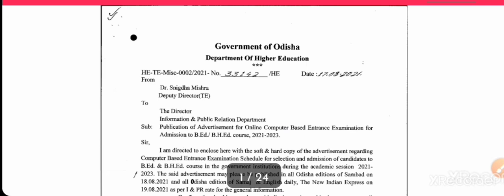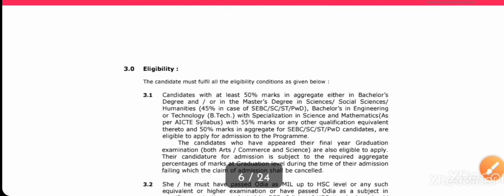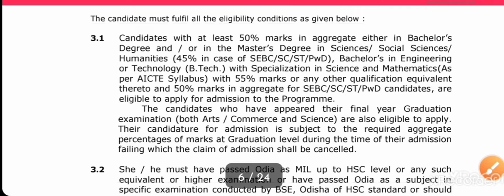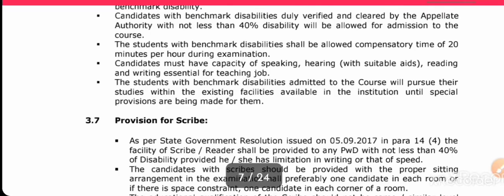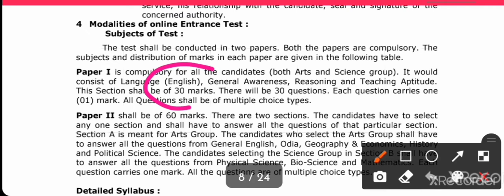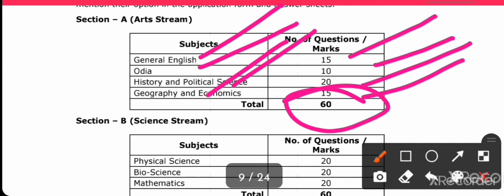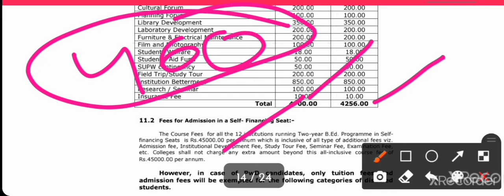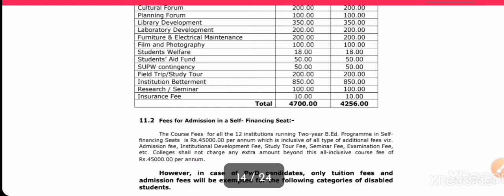Odisha Bed Entrance Exam 2021SYLLABUS, Exam date, Apply date,cut off marks, Selection procedure Bed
BED Exam 2021_23 Syllabus details discussion _